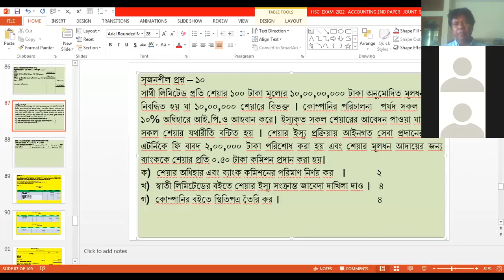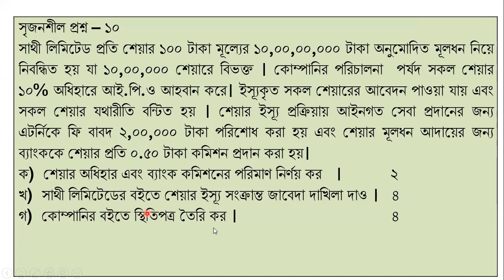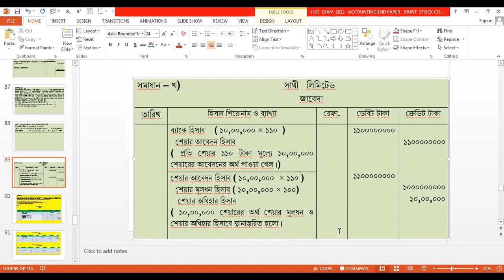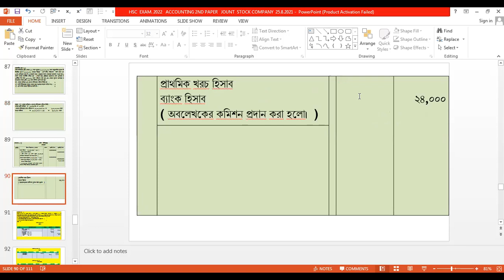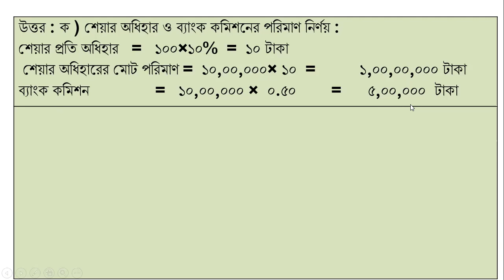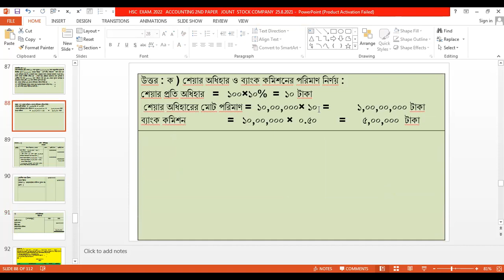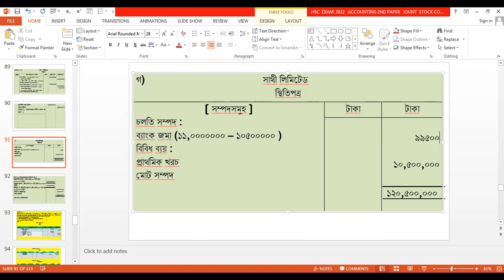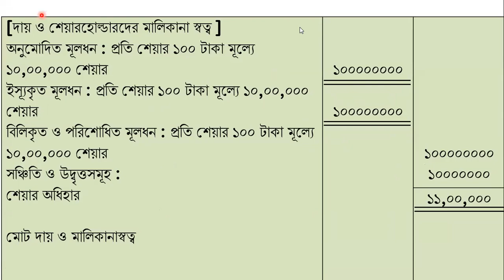ACCOUNTING 2ND PAPER HSC EXAM 2022 CHAPTER 4 LECTURE 6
ACCOUNTING  2ND PAPER  HSC EXAM 2022 CHAPTER 4  LECTURE  6 . This is the  final lecture of capital of joint stock company. This lecture  will introduce  share premium , share capital  , share etc.